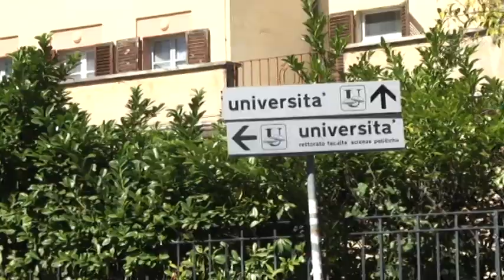TELEPONTE - Andrea Core si affida ai parlamentari teramani per le risorse della casa dello studente